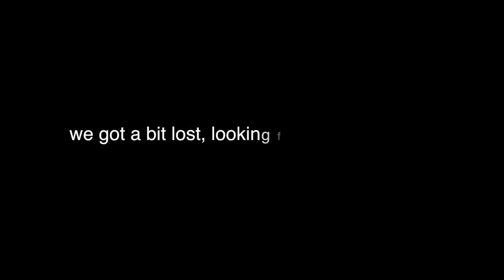Dino Enduro (full movie)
This video is about :
Shredding
Hucking
Pedaling and podiums